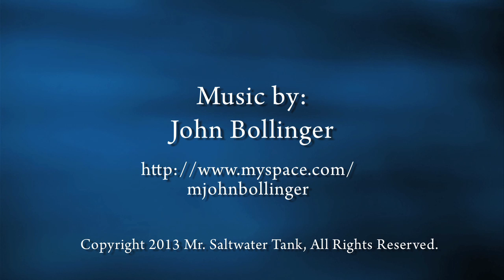Mr. Saltwater Tank Friday AM Quick Tip #147: How to Make Sure Your Corals Actually Eat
Even though I don't recommend feeding most corals, sometimes it has to be done. Here's how to feed your corals so that they actually get a chance to eat their food.